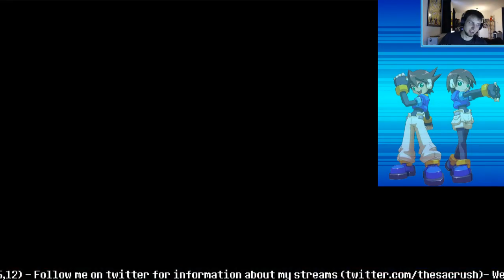Mega Man ZX (Part 6) [GOT ALL BIOMETAL FRAGMENTS!]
Underrated Mega Man game for the Nintendo DS -- Watch live